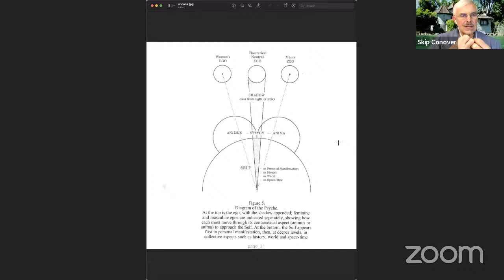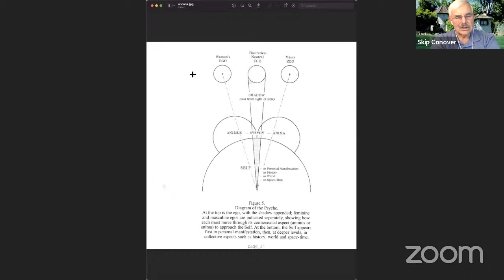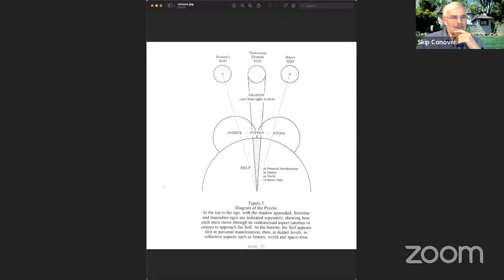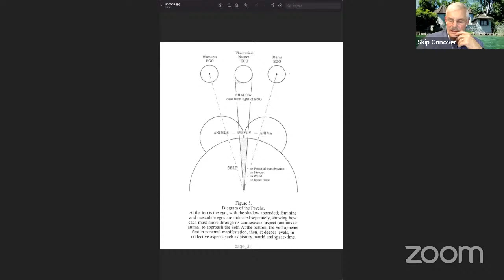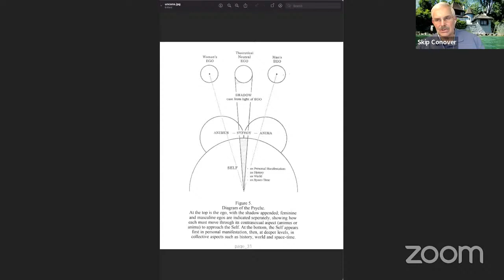"Structure of the Unconscious" ¶¶442 et seq.